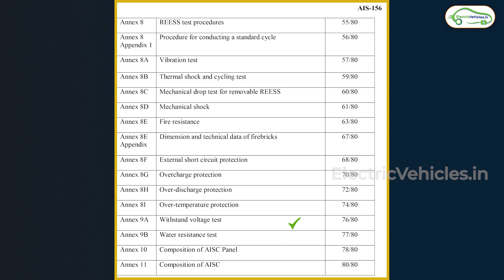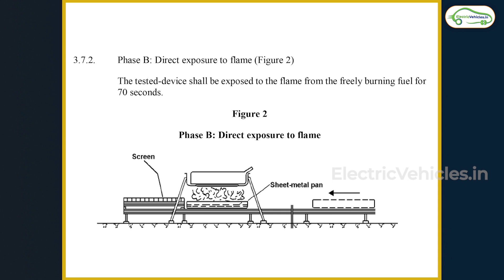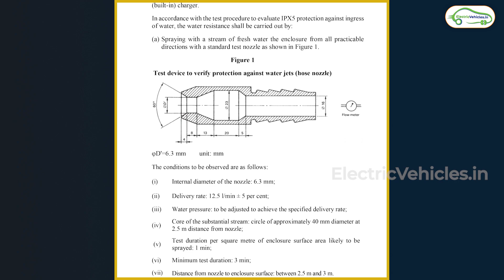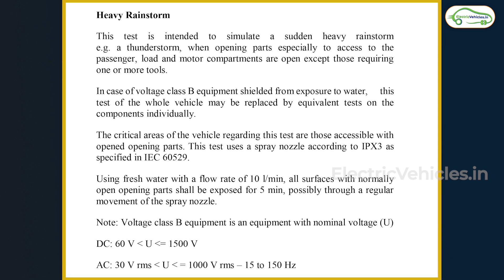Why The TVS IQUBE 2022 is more Important Than You Think | Electric Vehicles with AIS 156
Why The TVS IQUBE 2022 Is Important Than You Think ?  | Latest EV News | Electric Vehicles India

Testing an electric car or Electric scooters battery ensures that no accidents happen due to low quality cells or some manufacturing defects. Currently all of the Lithium Ion batteries are imported from China which is a market to everything ranging from high quality Lithium Ion cells to poor quality ones. Hence the need for battery testing arises.

The battery testing followed in US is called UL 2272. The battery test used in India is AIS 156 which is the newer test that should soon replace the old AIS 048 testing. AIS 156 is much more strict than UL 2272 and it ensures that the battery is at its best.

AIS 156 is also addressed as AUTOMOTIVE INDUSTRY STANDARDS SPECIFIC REQUIREMENTS FOR L CATEGORY ELECTRIC POWER TRAIN VEHICLES

PRINTED BY
THE AUTOMOTIVE RESEARCH ASSOCIATION OF INDIA
P.B. NO. 832, PUNE 411 004
ON BEHALF OF
AUTOMOTIVE INDUSTRY STANDARDS COMMITTEE
UNDER
CENTRAL MOTOR VEHICLE RULES – TECHNICAL STANDING COMMITTEE
SET-UP BY
MINISTRY OF ROAD TRANSPORT & HIGHWAYS
(DEPARTMENT OF ROAD TRANSPORT & HIGHWAYS)
GOVERNMENT OF INDIA
Sept 2020

The tests include -
Vibration test
Thermal shock and cycling test
Mechanical drop test for removable REESS
Mechanical shock
Fire resistance
External short circuit protection
Overcharge protection
Over-discharge protection
Over-temperature protection
Withstand voltage test
Water resistance test

Tvs Iqube